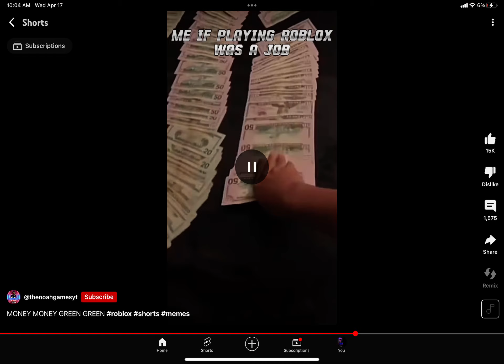Money money green green money all I need